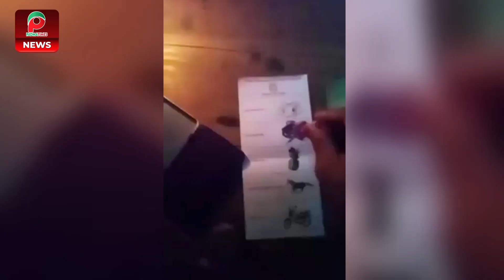গোদাগাড়ীতে জাল ভোট দেয়ার ভিডিও ভাইরাল, আটক ১...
গোদাগাড়ীতে জাল ভোট দেয়ার ভিডিও ভাইরাল, আটক ১ | Padmatimes24